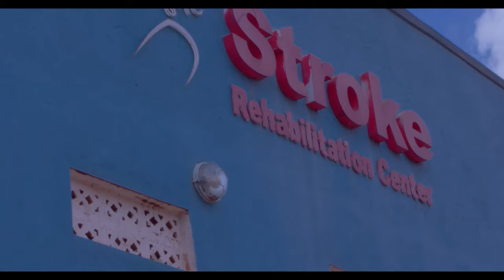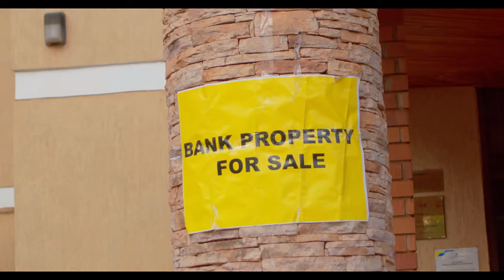STREAM OF LIFE - NDI MUGAGGA (legend 4K)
Music that soothe the soul and reminds you the greatness of God